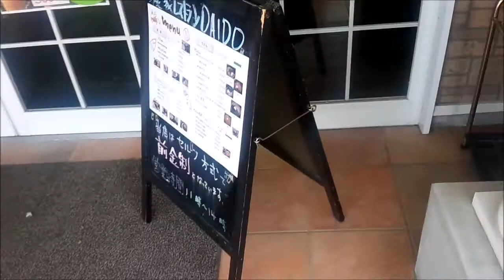防府市にある 農家レストラン DAIDO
防府市台道にある農家レストランDAIDOです。
ここではコロッケ定食を注文！